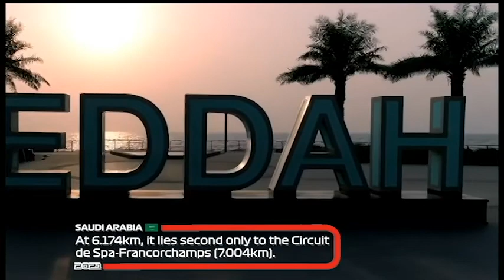F1 2021 JEDDAH NUEVO CIRCUITO! IMPRESIONANTE TIEMPO DE VUELTA! 1:26! @SAUDI ARABIAN GRAN PRIX!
impresionante vuelta de clasification rozando las paredes del nuevo circuito de Jeddah Saudi Arabia! clasification lap at the stunning new Jeddah Cornicle Circuit!